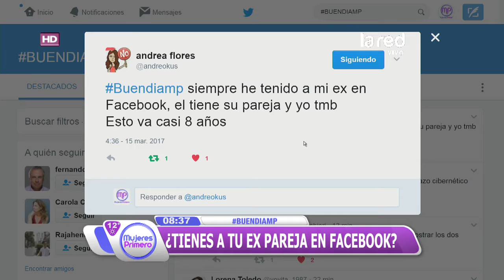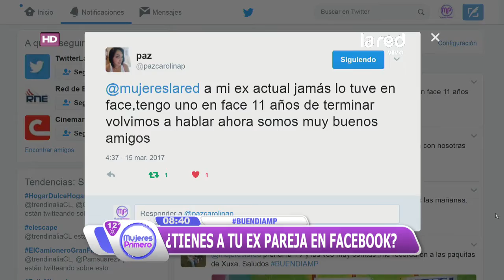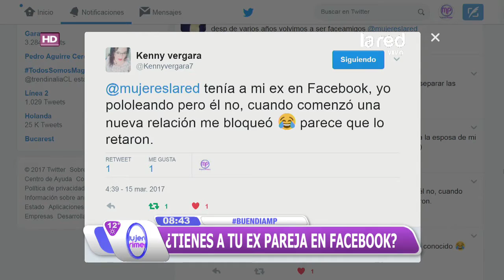Me eliminó, me volvió a agregar: ¿Tienes a tu ex pareja en Facebook?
Algunas relaciones amorosas terminan bien y otras de forma muy negativa. Lo discutimos en Mujeres Primero.